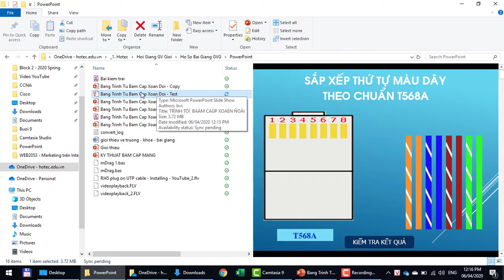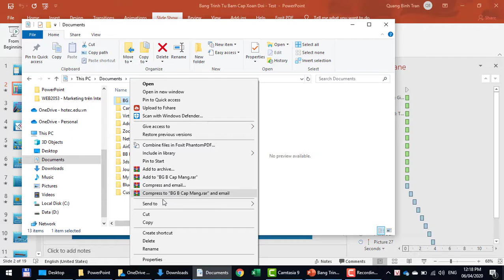Trình Chiếu File PowerPoint Trên Máy Tính Không Cài PowerPoint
1. Hướng Dẫn Thiết Lập Thời Gian Chuyển Animation và Transition Tùy Ý Theo Bài Giảng